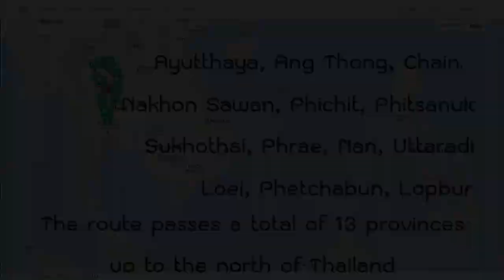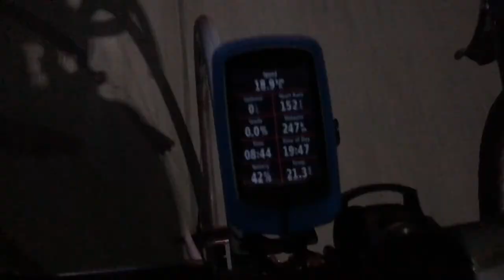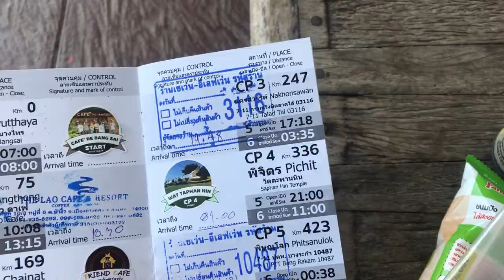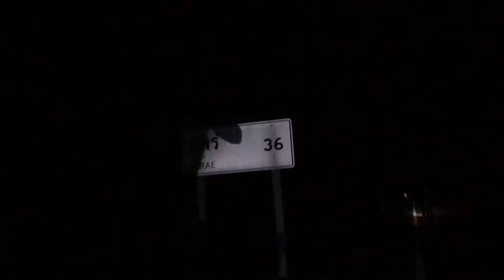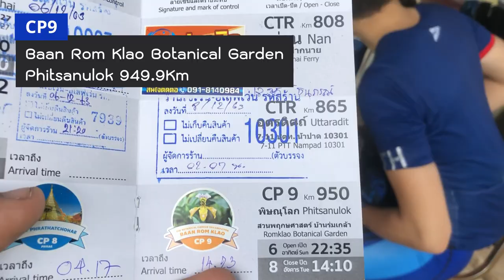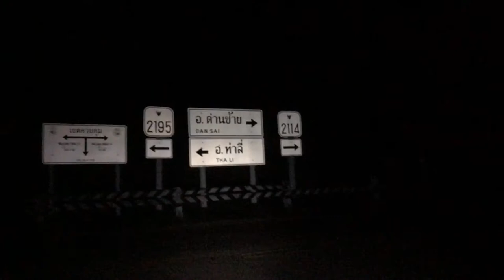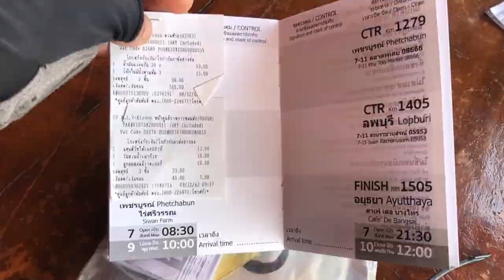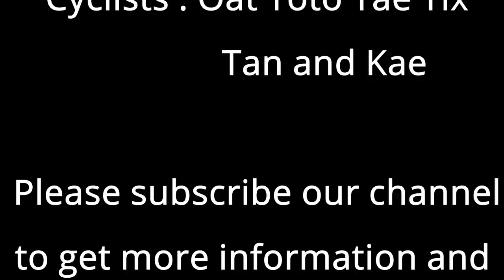[Eng] Long distance cycling Audax1500LRM Bangkok-Phrae-Bangkok 2020 | Cycling Traders EP.21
Tiring for a while, an eternal story. A cool sentence that hits the hearts of many cyclists of the organizers (Bro Vee) which make us want to ride this route that one of difficult route of Thailand, distance 1500Km and elevation more than 12,000m with mountain level 12 Monsters, such as Phu Huai Hom, extremely big, already steep, down almost to the face of each other, the other Huai Yen, Na Muen until the Pak Nai, Phu Thong, Phu Miang, Phu Soi Dao and Rom Klao, some points are not steep at 20% but 15%. Route from Bang Pa-in (Ayuttaya Province) to Phrae Province and return to Bang Pa-in in a 125-hour time frame starting from 5-10 December 2020.
Lots of incidents happened for a lot of fellow riders. Toto was one of the buddies who had to go midway unfortunately. Even though we have been prepared for this route even the night before riding still have to repair the hand that swept up until 1.00am in order to have to ride this route. On the way there were many events. Discouraged and tired that almost gave DNF several times. But everyone continues to fight because they know it's not the end, it needs more to stop us. Story Was cut off a lot because it was too long. (It's not that long yet?) Thanks to everyone who riding together. Thank you for every encouragement Thanks to the organizers for taking excellent care of the riders. Thank you myself and Bro. Tae that does not give up easily Let's take it away before it gets happy. When you return to the Finish point.

We will upload new VDO clip on every Wednesday and Friday, Please follow us as an encouragement for your attention.

All editing uses Davinci Resolve, free and good.

Line : nchaiwat

KTB account
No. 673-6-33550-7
Account name: Mr. Chaiwat Nilawan